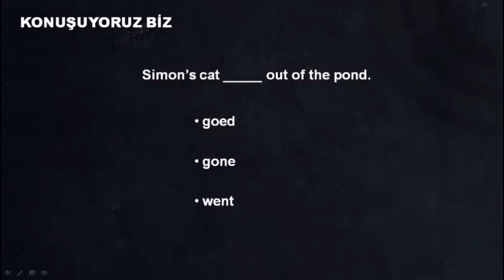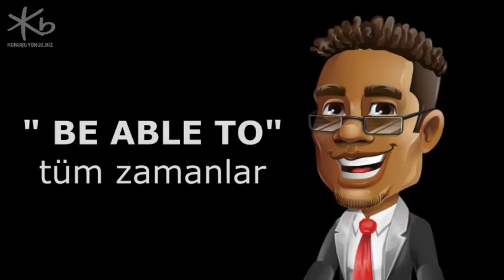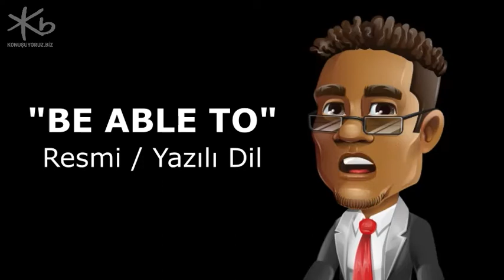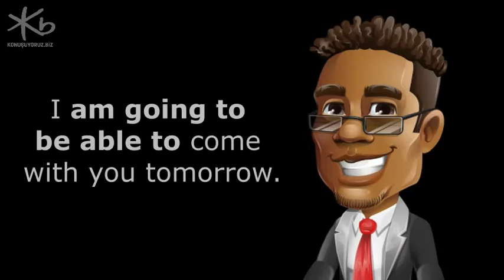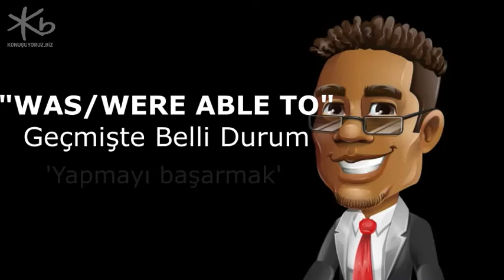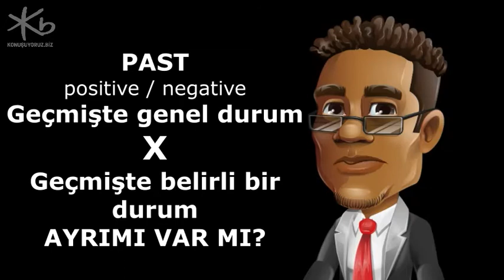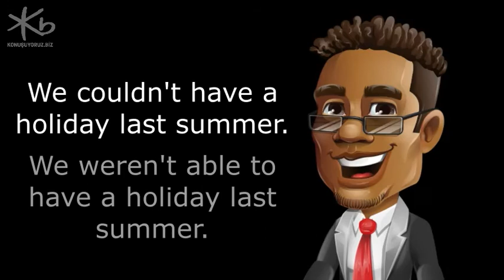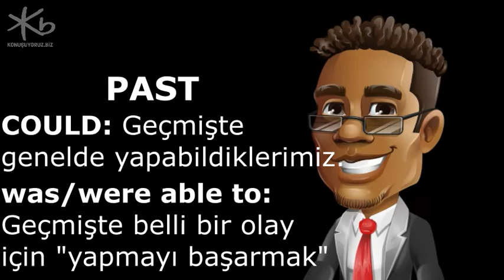Ders 69 | "CAN-COULD-BE ABLE TO" | Konuşma Dili Detayları | İngilizce Dersleri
Merhaba arkadaşlar. Bu derste, sözde herkesin bildiği, ama çoğunluğun aslında bilmeden, hatta bu videoda anlattığım detaylardan hiç haberi bile olmadan kullandığı CAN-COULD-BE ABLE TO konusunu artık rahatlıkla doğru biçimde kullanabileceğinizi garanti ediyorum ...;))
Kimisi "Hocam öyle de söylesem nasıl olsa karşımdaki beni anlıyor..." diyor ya... O arkadaşlar izlemesin lütfen... Tarzanca konuşmak ile İngilizce konuşmak arasındaki farkı bilen arkadaşlar baştacı...